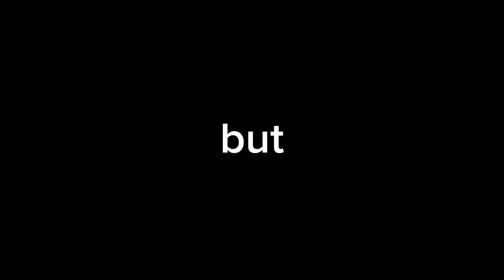the josh giddey situation explained, for people who don’t really care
in this video i talk about the josh giddey drama, alleged rumours and serious allegations against him. My approach to these videos are entirely unbiased and look at the situation from all angles.

we’re trying to hit 1,111 subscribers before the end of the year so please help a brother out🙏

our discord is a growing community, The Vault - where we help eachother thrive, develop as humans and support eachother. It’s an easy place to relax, game, learn, work and a real safe space for anyone!!

x: jzwag2